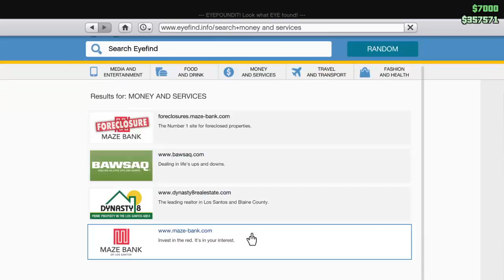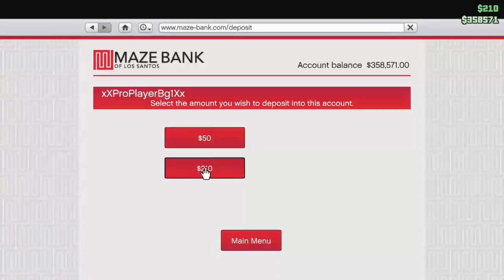Qm banani с Дядо Митьо